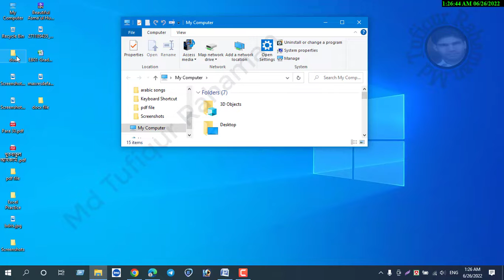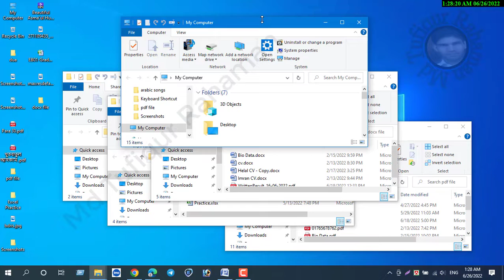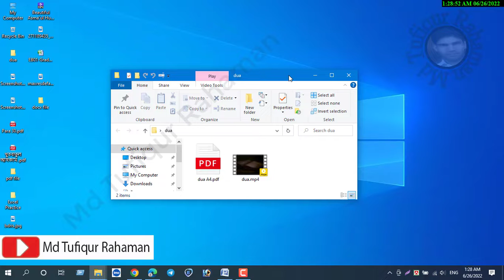Minimize all windows without active windows